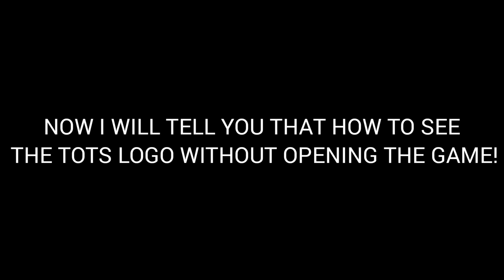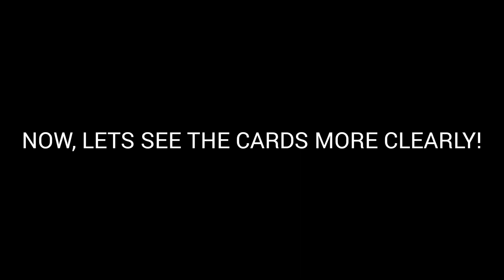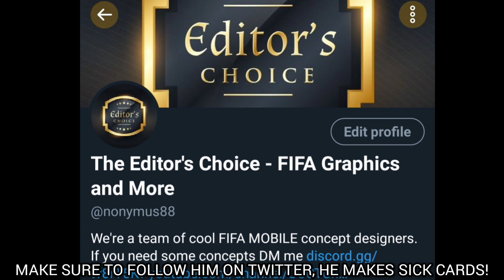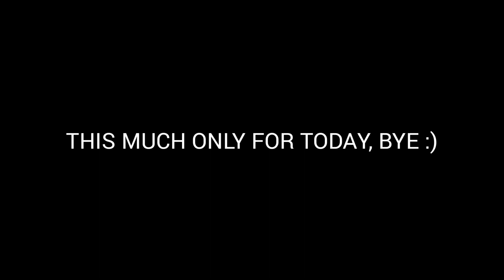COMMUNITY TOTS IS HERE IN FIFA MOBILE | NEW LOADING SCREEN | TEAM OF THE SEASON FLASHBACK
FIFA MOBILE 21 TEAM OF THE SEASON
TEAM OF THE SEASON RELEASE DATE
UTOTY F2P
TOTY HACKS
NEW YEAR EVENT FIFA MOBILE